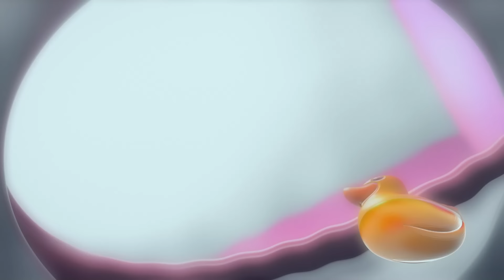Talking Tom ⭐ Alerta Vermelho ⭐ Talking Tom shorts ⭐ Super Toons TV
Assista a nova compilação de Talking Tom  ⭐ Alerta Vermelho⭐ Talking Tom shorts